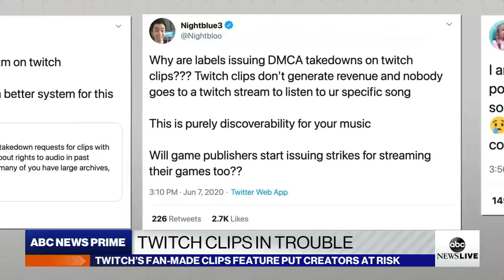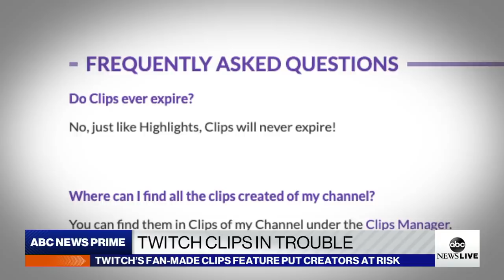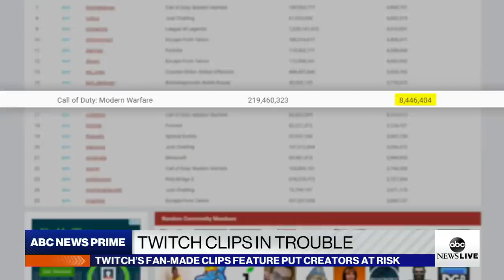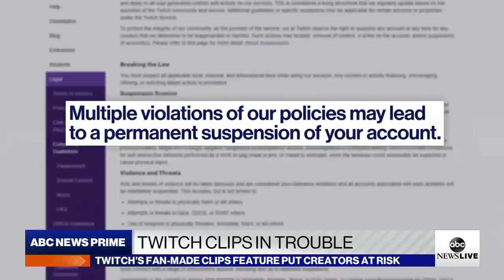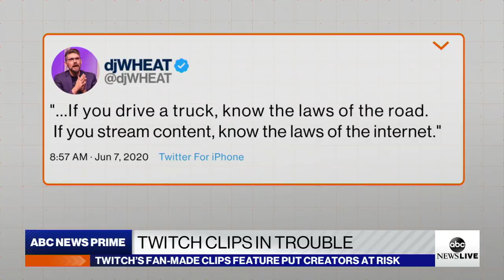Twitch streamers panic as clips feature triggers copyright notices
ABC News’ Romina Puga reports on how fan-made clips are putting streamers on the Twitch platform in trouble through DMCA notices, and how Twitch is responding.